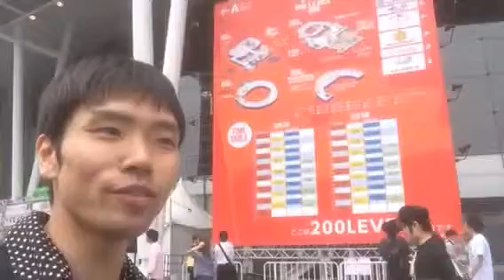二年生国内研修 改めて挨拶 さいたまスーパーアリーナ